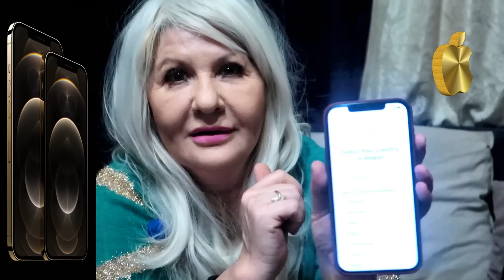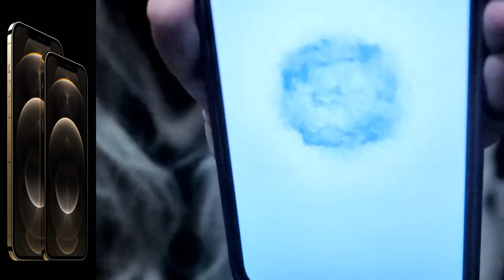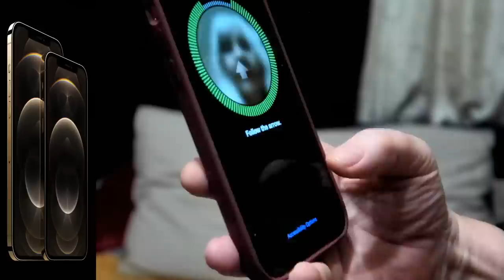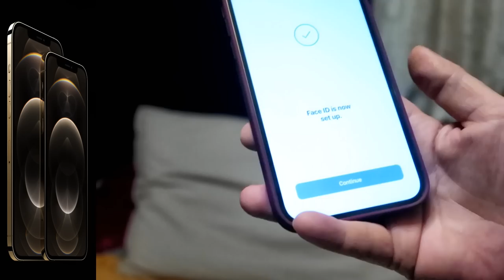Koliko kosta iPhone 12 Pro Max 512GB Gold Da li je samo za Bogate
LONDON - SRBIJA - BEOGRAD -iPhone 12 CENE U SRBIJI SVEMIRSKE: Novi Apple telefoni nikad skuplji, kod nas KOŠTAJU NAJVIŠE U EVROPI!
Kompanija Apple predstavila je nove iPhone uređaje 13. oktobra i ove godine imamo priliku da gotovo najbrže dosad kupimo novi iPhone.

iPhone 12 i iPhone 12 Pro nastavljaju tradiciju vrtoglavo visokih cena iPhone cena u Srbiji, pa su one ubedljivo najviše u Evropi, kao što je to bio slučaj sa iPhone 11 serijom i iPhone SE 2020 telefonom.

iPhone 12 Pro košta 158.600, 175.400 i 207.100 dinara, odnosno 1.349, 1.492 i 1.762 evra za konfiguraciju od 128, 256 i 512 gigabajta interne memorije. Telefon je dostupan u sve četiri boje, koje je Apple ove godine ponudio, a naručivanje je dostupno od 30. oktobra.

iPhone 12 košta 123.900, 130.700 i 147.500 dinara, odnosno 1.054, 1.111 i 1.255 evra za konfiguraciju od 64, 128 i 256 gigabajta memorije. Telefon je dostupan u svih pet boja, koje je Apple ove godine ponudio, a naručivanje je dostupno od 30. oktobra.

Oba telefona stižu do kupaca 6. novembra, kada će početi naručivanje iPhone 12 mini i iPhone 12 Pro Max telefona. Ovaj drugi model oboriće rekorde visine cene kod nas, sigurni smo u tome!

U prodaju u Srbiju je stigao i novi iPad Air poslednje generacije.

Apple je podesio cene iPhone 12 i iPhone 12 Pro modela za američko tržište na 799 dolara i 999 dolara, dok je iPhone 12 mini 699 dolara, odnosno iPhone 12 Pro Max 1.099 dolara. Da bismo vam prikazali širu sliku, ovo su cene iPhone 12 telefona u Evropi:

Francuska: 909 evra
Italija: 939 evra
Španija: 909 evra
Austrija: 899 evra
Švajcarska: 819 evra i
Nemačka: 876,30 evra.
iPhone 12 košta slično kao i u Srbiji, ali nešto manje u Hrvatskoj, a identična je situacija i sa modelom iPhone 12 Pro, koji je jeftiniji svuda, nego u Srbiji.

Nismo sigurni u to ko “niveliše“ cene niti ko je odgovoran za ovakav tretman Srbije, ali jedno je očigledno - iPhone nikad nije bio skuplji, a sa njim nikad nismodobijali manje, jer i u Srbiji sva četiri iPhone 12 modela stižu BEZ PUNJAČA, ali i BEZ SLUŠALICA.

Nadamo se da ste ih sačuvali od prošlog iPhone-a ;)

Kako vi komentarišete ove cene i da li ćete kupiti iPhone 12?